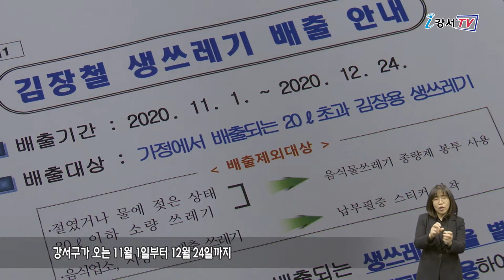한시적 일반 종량제 봉투 배출 허용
겨울 추위가 시작되면서 요즘 김장 걱정을 하시는 분들 많으실 텐데요.
김장 생쓰레기는 어떻게 버리면 될까요?

강서구가 오는 11월 1일부터 12월 24일까지 김장쓰레기를 일반쓰레기 종량제봉투에 버릴 수 있도록 한시적으로 허용합니다. 가정에서 김장하면서 발생한 20ℓ 이상의 생쓰레기만 해당되며 음식점이나 시장 등은 허용대상에서 제외됩니다.

인터뷰 / 강서구청 자원순환과 재활용팀 공창용 주무관
생활쓰레기 종량제 봉투에 매직 등으로 김장 생쓰레기임을 반드시 표시해 주시고 배출방법은 동별 쓰레기 배출일에 저녁 7시부터 밤 12시 사이 내 집 앞에 배출해 주시기 바랍니다.

다른 음식물 쓰레기나 일반쓰레기가 섞여 있는 경우에는 수거하지 않으며 혼합 배출로 적발될 경우 최대 30만 원 이하의 과태료를 부과 받을 수 있습니다.